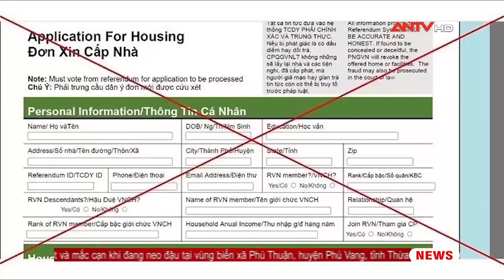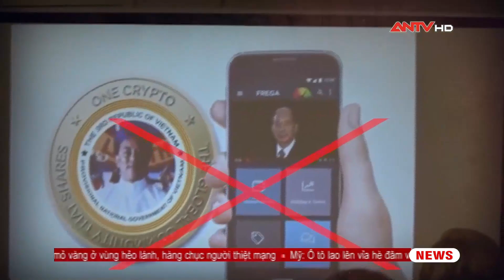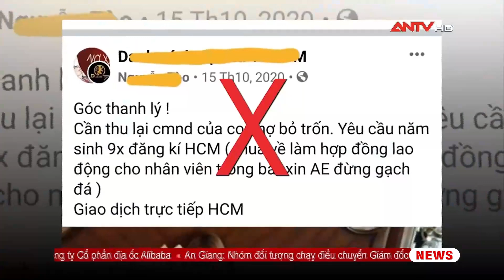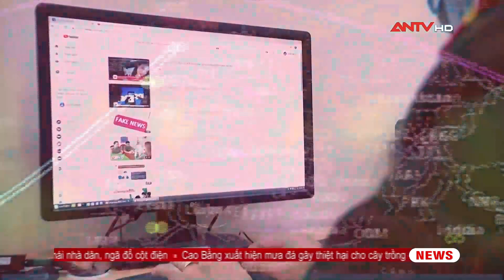Cảnh giác chiêu trò đánh cắp thông tin cá nhân nhằm phục vụ cho mục đích phản động | ANTV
ANTV | Tin tức 24h mới nhất | Mới đây, tổ chức khủng bố Chính phủ Quốc gia lâm thời đã lợi dụng sự phát triển của mạng xã hội để thu thập, đánh cắp thông tin cá nhân của công dân trong nước nhằm phục vụ những mục đích phản động

Mời quý vị và các bạn xem thêm: Truy lùng 4 kẻ táo tợn ném “bom xăng”, phá hoại ô tô của người dân